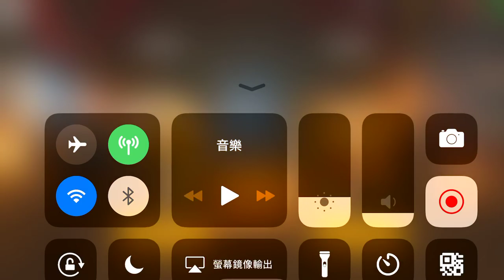《萬國覺醒》無課角色抽一波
2. 將訂閱旁邊 "鈴鐺" 打開!
3. 打勾"我想收到這個頻道的所有通知" 儲存!
4. 請幫忙分享影片與推廣，謝謝大家!